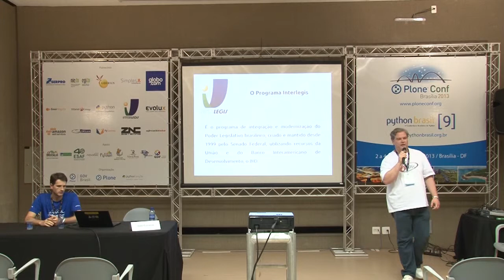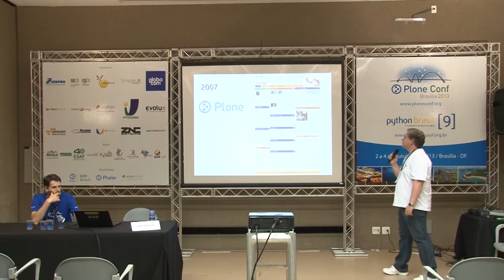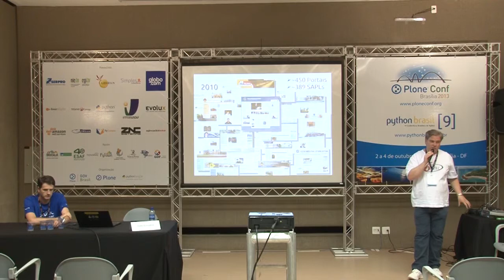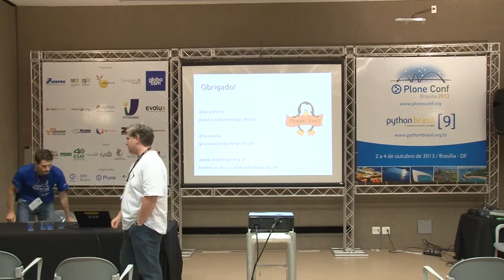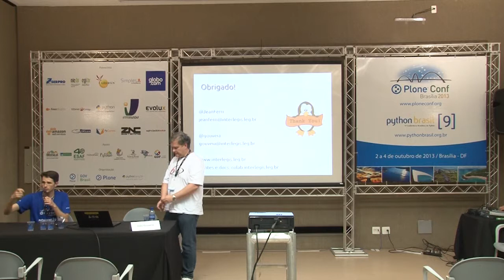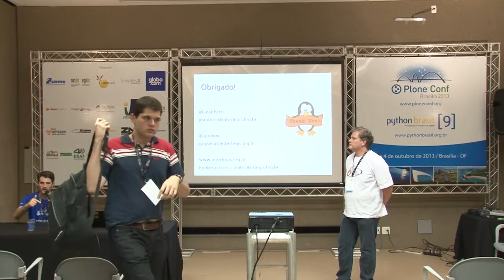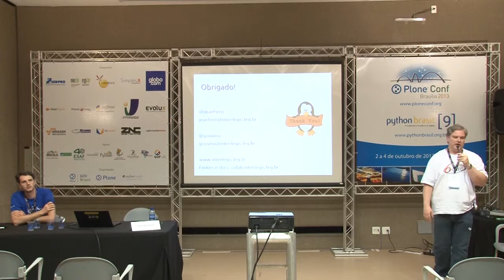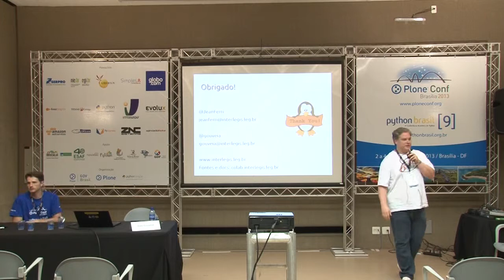Interlegis, Python, Plone, Comunidade e Democracia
Talk by João Henrique Gouveia at Plone Conference 2013 and PythonBrasil[9] - Brasília / Brasil